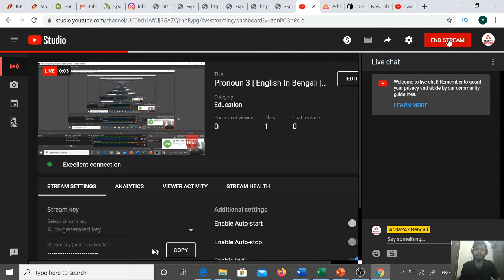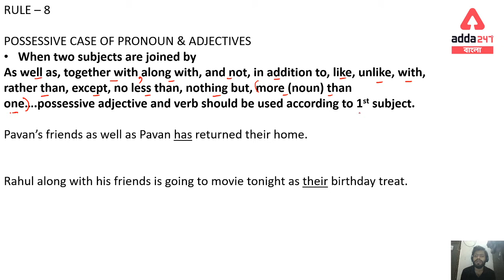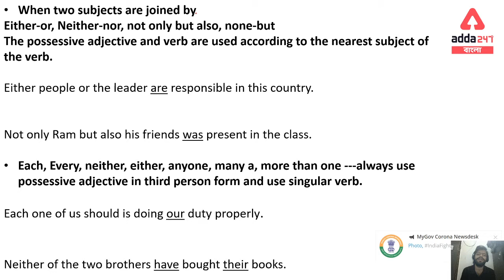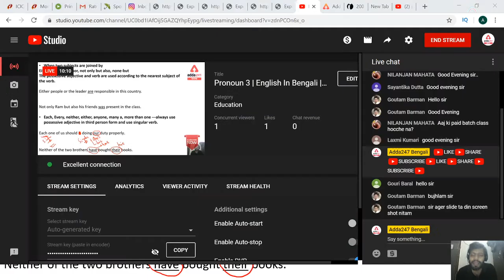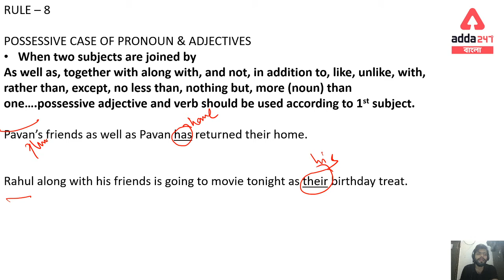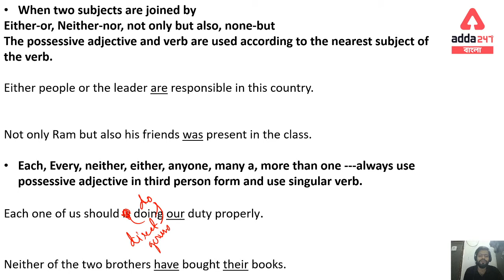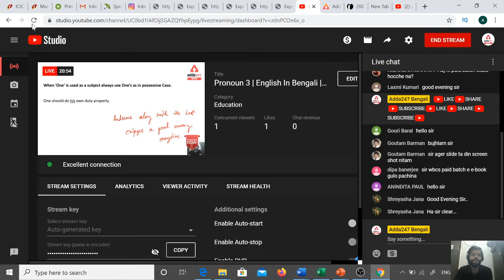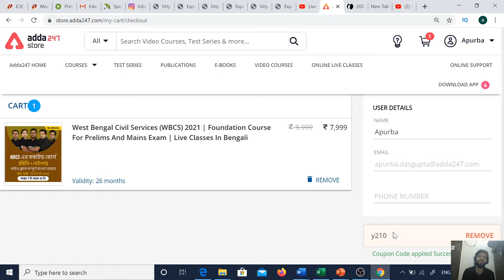Pronoun Part 3 | IN BENGALI | WBCS ENGLISH GRAMMAR | Wbcs preparation | Wbcs exam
Get PDF:-